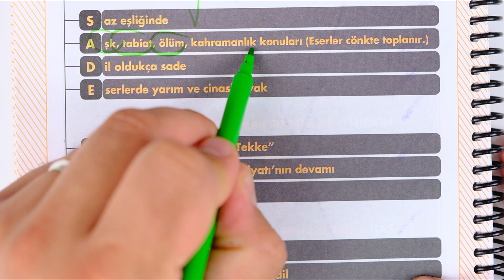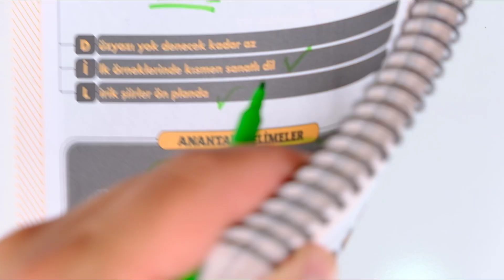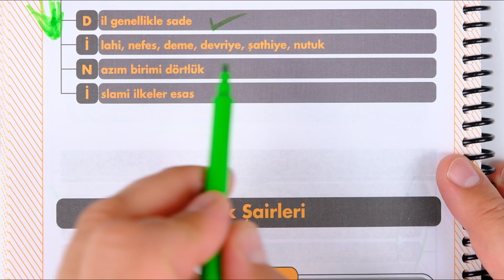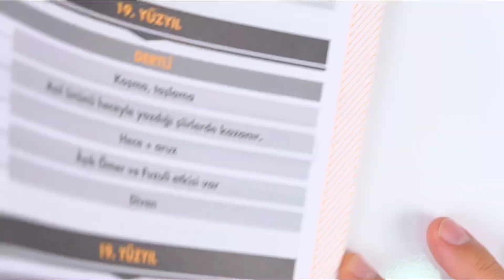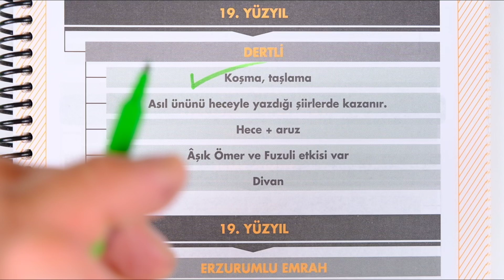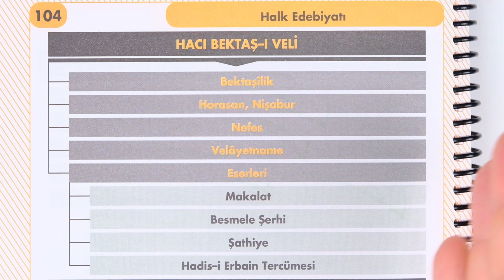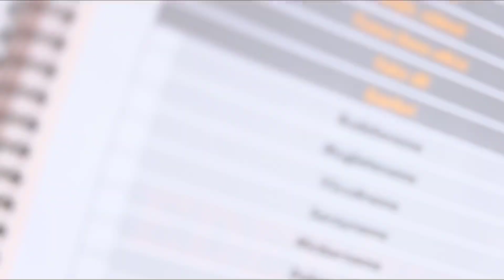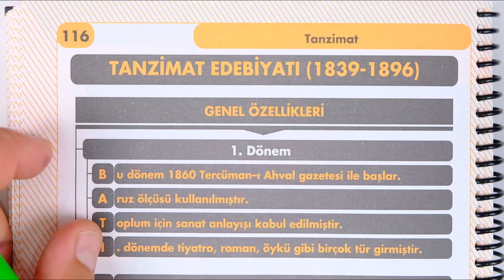Genel Tekrar | Halk Edebiyatı | RÜŞTÜ HOCA